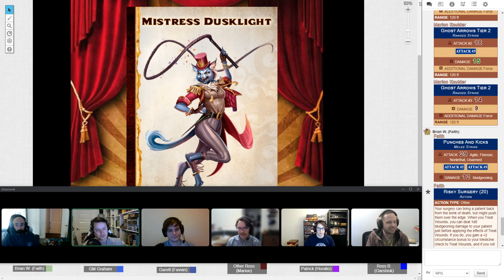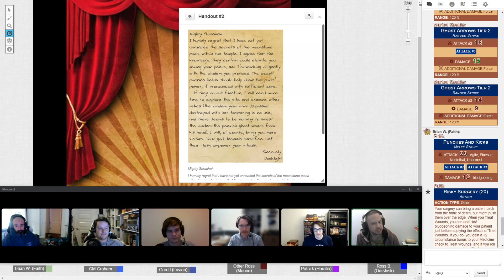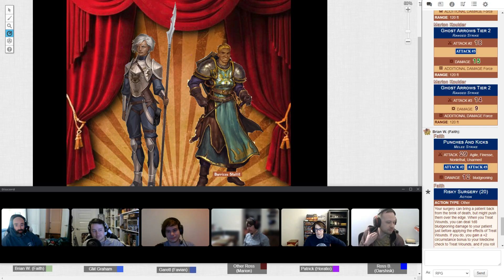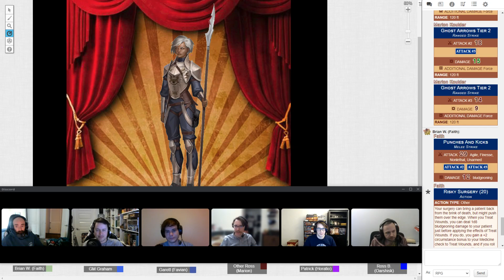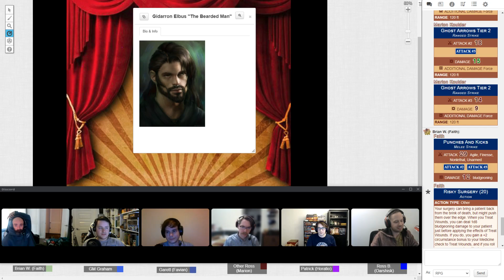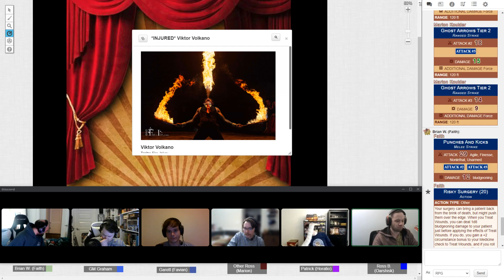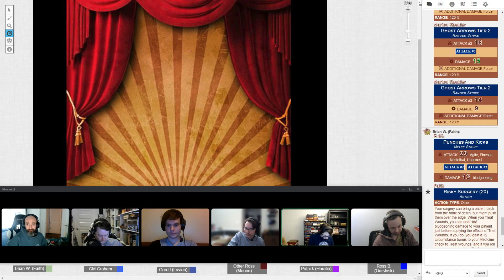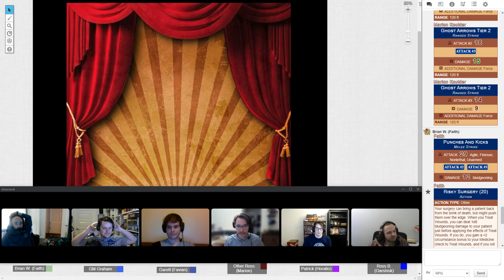ReallyPlayingGames - The Extinction Curse, Episode 49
All music by Ross! Check it out!

LEGAL: ReallyPlayingGames uses trademarks and/or copyrights owned by Paizo Inc., used under Paizo's Community Use Policy We are expressly prohibited from charging you to use or access this content. ReallyPlayingGames is not published, endorsed, or specifically approved by Paizo. For more information about Paizo Inc. and Paizo products, visit paizo.com.